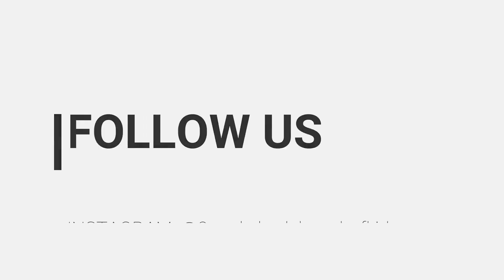Come along with us on a full day out with 5 kids - Australian family of 7 vlog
In this vlog you get to come along with us for an outing all day, from church to our local park and beyond. And see what it's like to take every child out for a whole day, and what we do to make it happen!

2 Punks Had A Bunch Of Kids follows the life of an Australian Christian family of seven. - Luke and Peta Goddard and their five cute children Francis (8) Arrow (6) Savannah (5) Holly (3) and Willow (1). Watch them deal with the highs and lows of parenting 5 children. We want this channel to be an encouragement to others. We post vlogs about homeschooling, healthy gluten free cooking, everyday life, laundry, tips on raising lots of little ones, our nursing home music ministry and different Christian values. Thanks for stopping by!

Grab my NEW EBOOK "Yes - you can lose your pregnancy weight"

Blessings, Peta